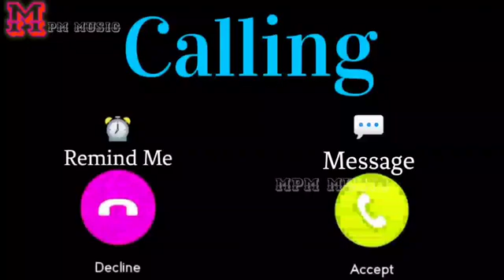Vivo phone message tone. vivo ringtone || vivo trending ringtone,